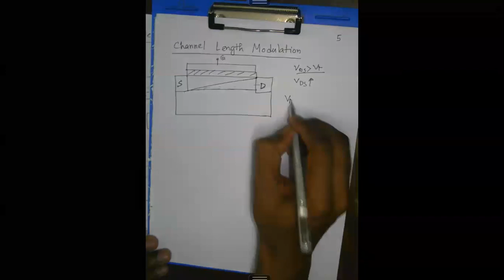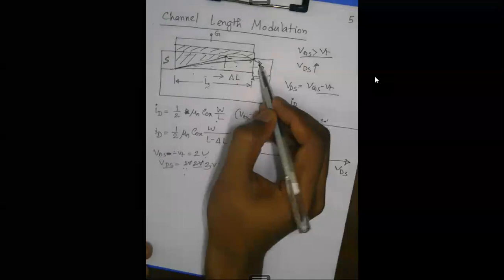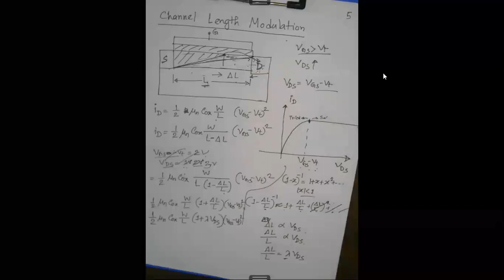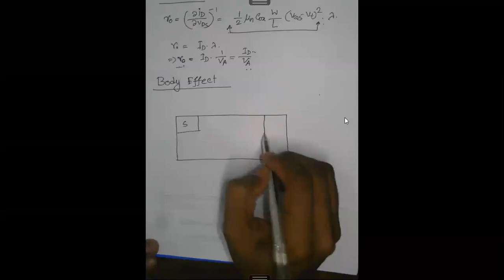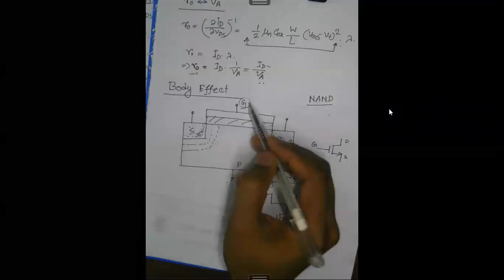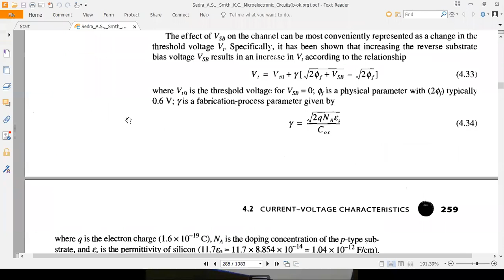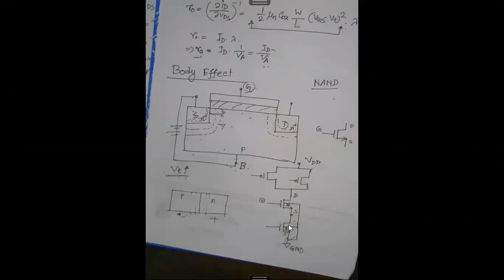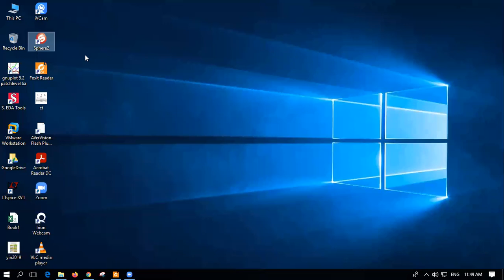EEE 235: Lecture 5(Section A)